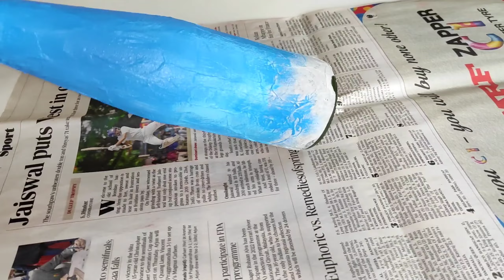Seashell 🐚 Bottle Art/ DIY Bottle Craft / Sauce bottle reuse idea